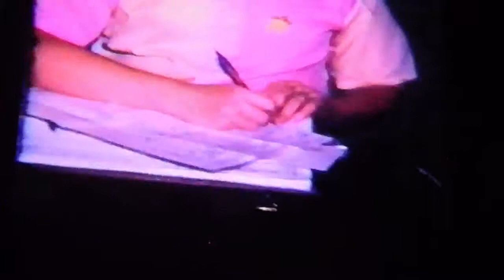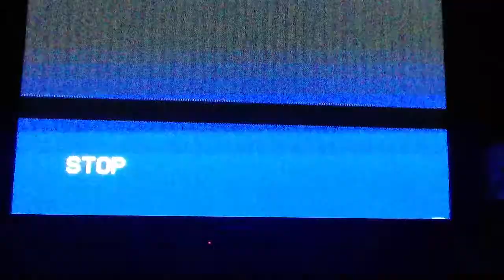Jay and Sandys 8mm movies part 6